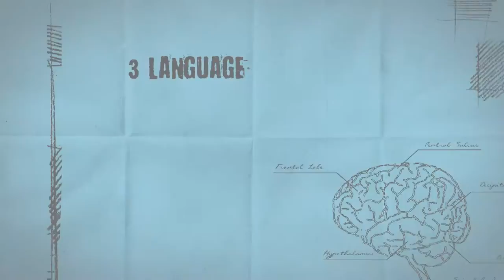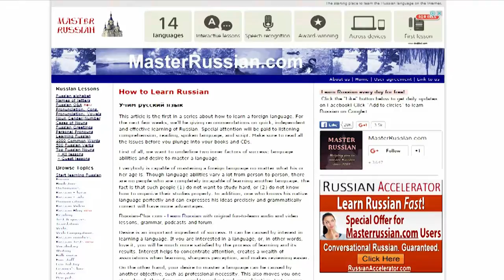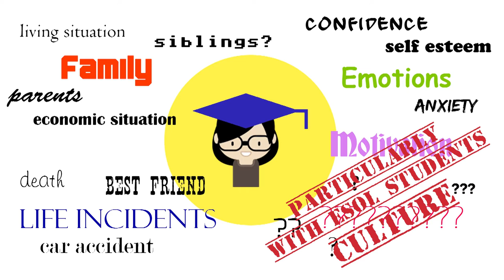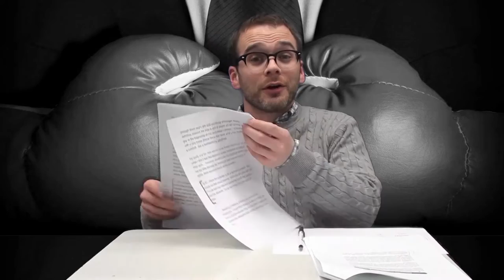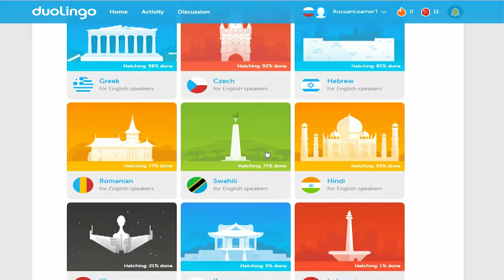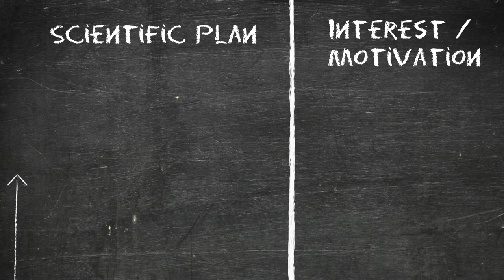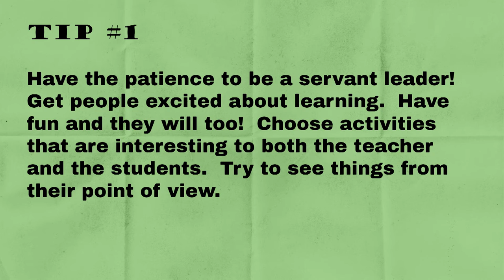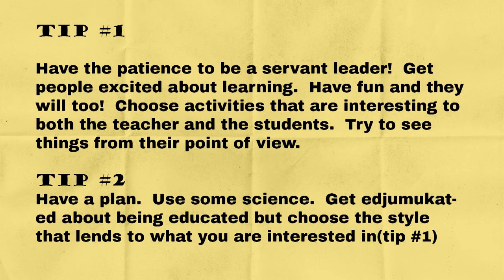Language Learning Experiment with Duolingo and Pimsleur's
Please keep in mind, this is not really a review.  I only used Duolingo for 3 hours and Pimsleur's for Russian for about 2 hours study time.  This is no where near enough time to form a valid opinion.  The ideas presented in this video are merely my thoughts after that short introduction so take these with a grain of salt.

There is no doubt in my mind that my final thoughts for this huge project could have been better and more to the point, apologies.

Please share some of your language learning tips, tricks, stories, etc.  Particularly if you have tried Pimsleur's or Duolingo share your views please!

CHANNELS THAT MAY BE OF INTEREST

VIDEOS THAT MAY BE OF INTEREST